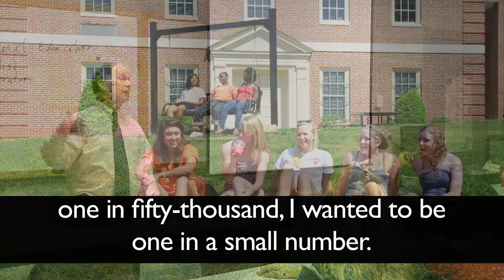Gardner-Webb University in 2 Minutes (With Captions)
Gardner-Webb University is a coeducational, residential, church-related university on a beautiful campus just outside Shelby in Boiling Springs, North Carolina. The University derives its name from O. Max Gardner, distinguished governor of North Carolina in the 1930's, and his wife, Fay Webb Gardner. The beauty of the campus and the quality of the academic program owe much to their example and leadership.